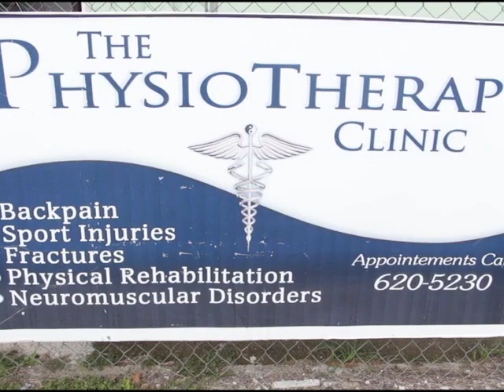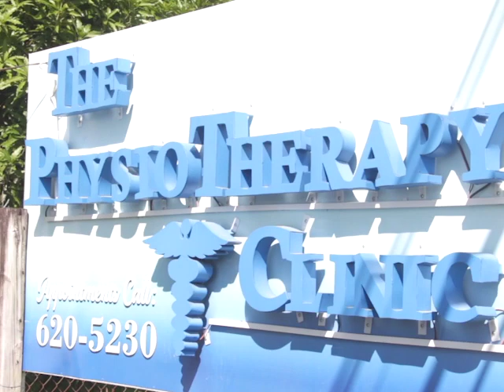“Adopt A Child with Disability”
There’s a small non-governmental organization that is making a difference in the lives of children living with a disability.  “Adopt a Child with Disability” is a non-profit operating out of Belmopan and San Ignacio. The programme provides children with a range of therapy services—from physical therapy to occupational therapy, all at a fraction of the cost. Reporter Andrea Polanco has been working on a longer form piece about this non-profit, but tonight we share a portion of our visit to their Belmopan clinic. Here’s the story.